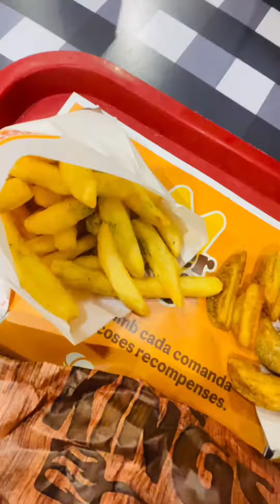Barcelona 🇪🇸 2nd day! sarapbuhaypakainkainlang🤣